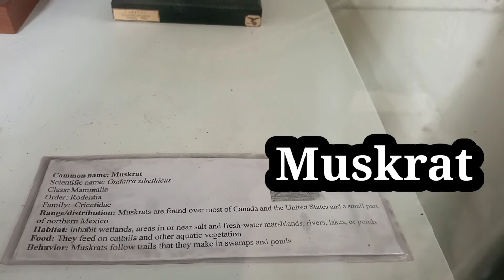Muskrat,MUSKRAT Muskrat Muskrat Muskrat MUSKRAT Muskrat Muskrat Muskrat MUSKRAT Muskrat Muskrat